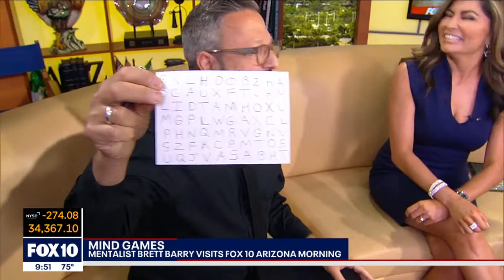Fox 10's Morning Show: Mentalist Brett Barry with Troy Hayden and Syleste Rodriquez. 4/6/22.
Mentalist Brett Barry tries a few new mind games with Troy and Syleste.